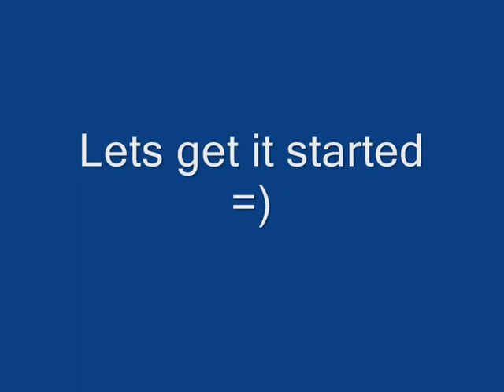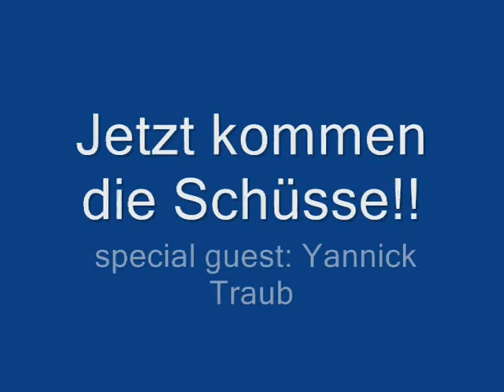Football Freestyle Adam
Adam Gawlica
Yannick Traub
Ennepetal
RSV Altenvoerde
Realschule
Reichenbach Gymnasium
joga bonito
fußballtricks,amazing,top,gut
Polska
chrom
wolke10
schuelerVZ
soccer skills,skillz
footfanatic